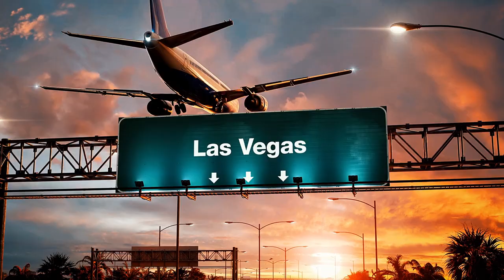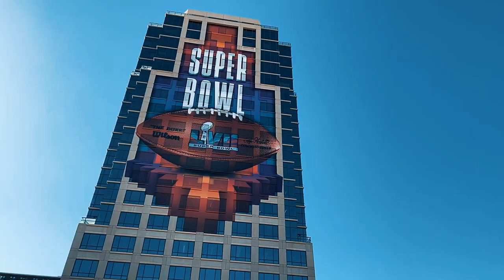Sandra Douglass Morgan Is An NFL Industry Legend Dedicated To DEI! | Women's History Month '23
Sandra Douglass Morgan, the first Black woman to hold the position of Chairwoman of the Nevada Gaming Control Board and currently serving as the President of the Las Vegas Raiders Foundation, has dedicated her career to advancing diversity, equity, and inclusion in various industries.